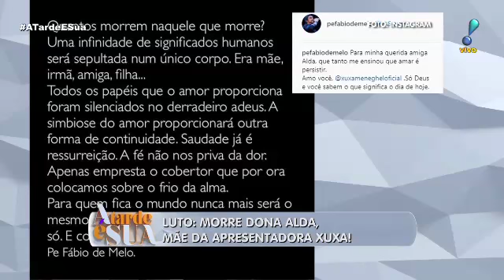"Xuxa fez tudo pela mãe, era dedicação total", diz Sonia Abrão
Sonia Abrão conta que a apresentadora Xuxa já estava sabendo que a mãe estava nos momentos finais de sua vida há dias. Na opinião de Sonia, a Xuxa fez o possível e o impossível para garantir uma vida confortável para a a mãe, que era portadora do Mal de Parkinson. “É um momento anunciado, mas nem por isso deixa de doer”, comentou Sonia.